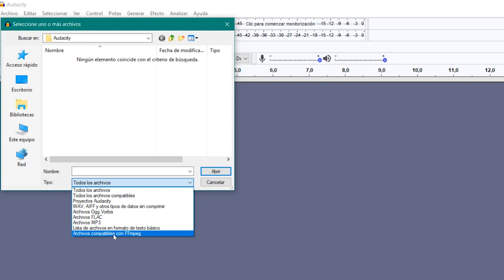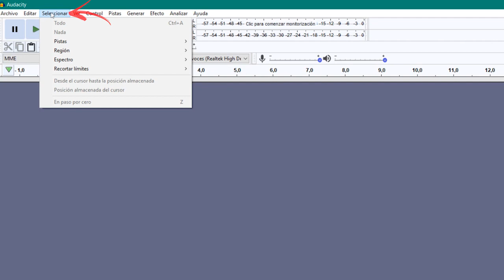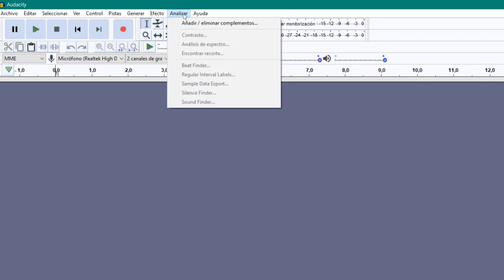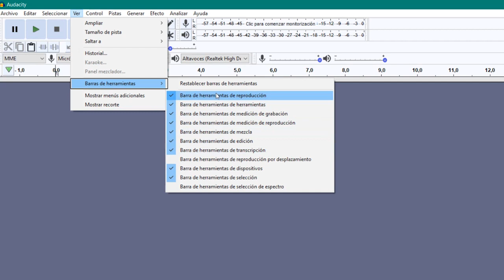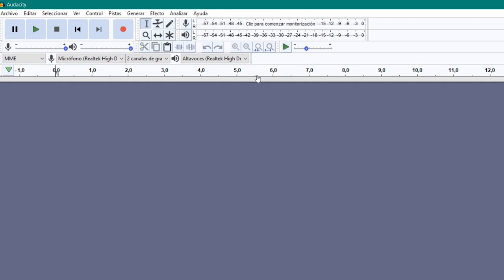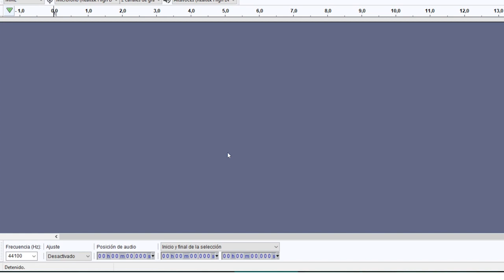4.2. La interfaz de Usuario de Audacity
Este vídeo aborda la descripción de la interfaz de usuario de Audacity. Introduce los diferentes elementos presentes en la aplicación tales como menús, barras de herramientas, espacio de trabajo y barra de estado explicando la función que tiene cada uno de ellos.